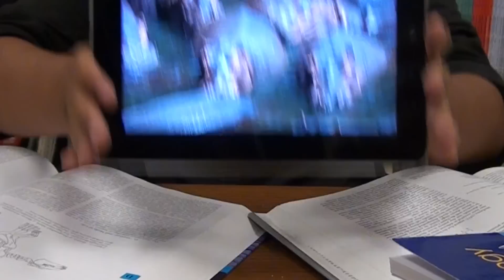Prep Squad: The Desmostylians of Orange County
Introducing the Cooper Channel's newest series . . . PREP SQUAD!!

Each episode, the Cooper Center scientists will be bringing you ever deeper into the world of paleontology. From evolutionary history to preparator's secrets, there is just about nothing you won't be learning from us.

In this episode, Cooper Channel host and student researcher, Gabriel Santos finally gives the limelight to his favorite animals of all time, the Desmostylians.

PREP SQUAD:
Gabriel Santos

THE COOPER CHANNEL:
CREATOR & PRODUCER, Gabriel Santos